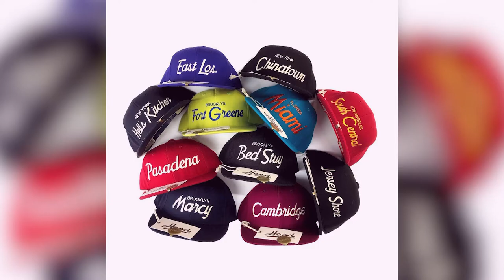Celebrities With LUXURIOUS Baseball Caps!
Hi there, and welcome to Channel! Celebrities are worth a great deal of money, allowing them to afford all of the finer things in life! And it's surely no surprise when they choose to spend it on some of the best fashion items around. So in today's video, we will be taking a look at celebrities who own some of the most luxurious baseball caps yet!